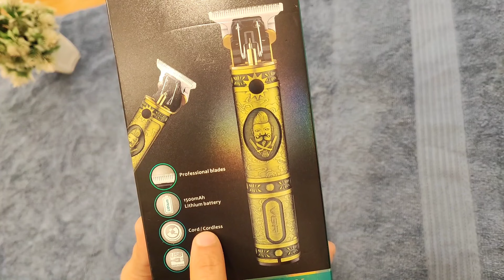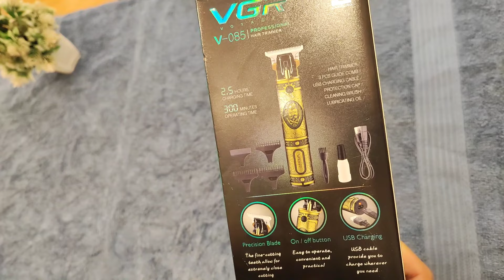Best beard trimmer | Vgr zero gap trimmer | Best trimmer for men | Best trimmer under 1500